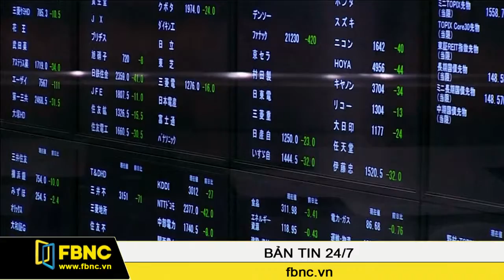FBNC - Bản tin cuối tuần 25/02/2017 (Phần 2)